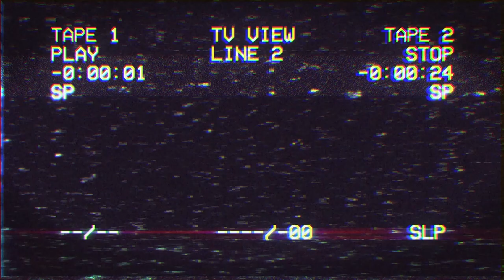Witnessed a bad crash today! | It could happen to any of us...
Bikes:
2002 Suzuki GSX-R 1000 K2 - Current
2007 Triumph Daytona 675 - SOLD
1999 Suzuki SV650S - SOLD
2006 KTM 990 Superduke  - SOLD
2006 Honda CBR600RR - SOLD
2018 Yamaha MT-07 - SOLD